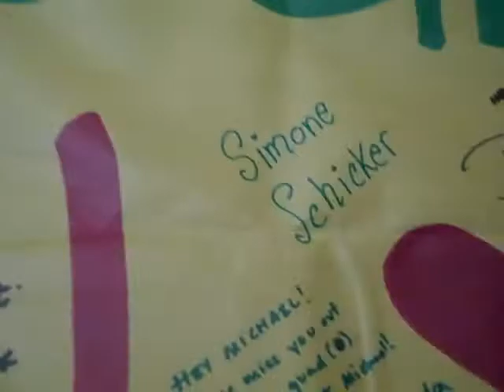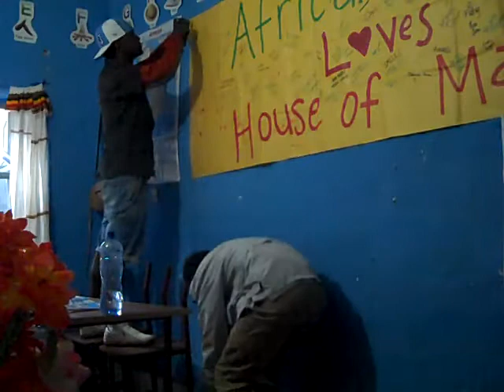Hanging the BSC Banner 2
The African Awareness Club of Birmingham-Southern College (BSC) held a fundraiser in 2010 for House of Mary, and collected signatures on this banner in encouragement of the kids.  Here, it has finally made it to Ethiopia.